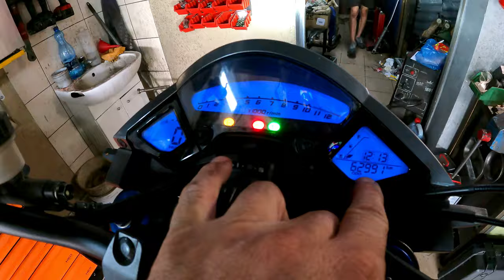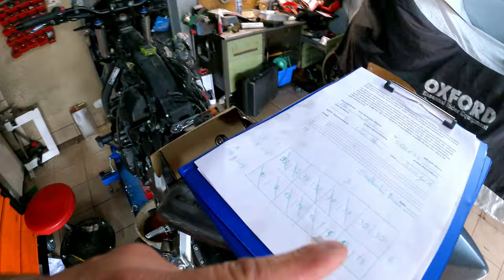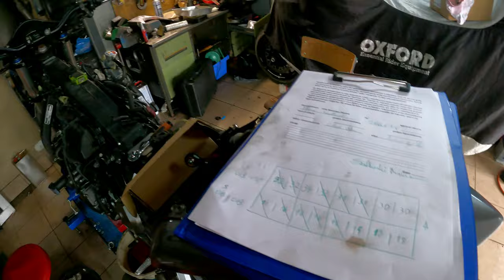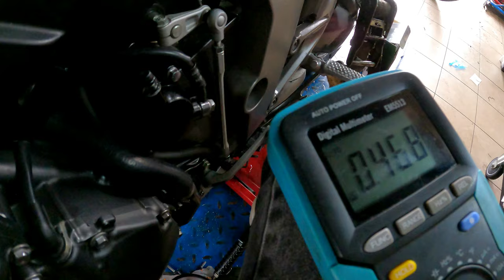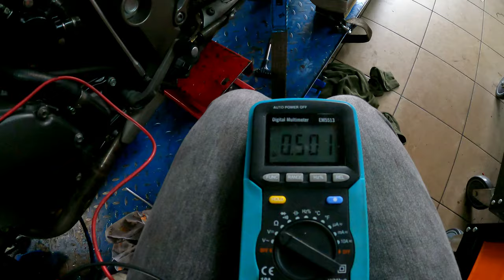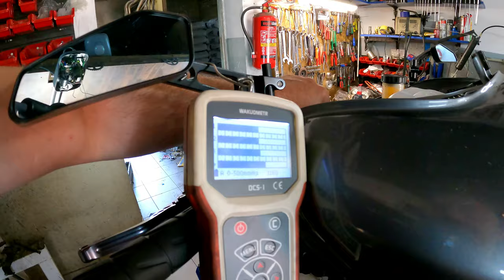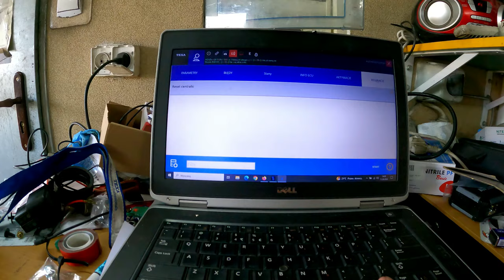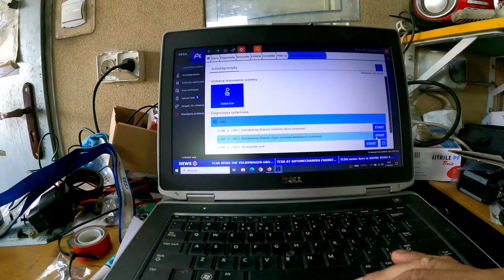Honda CB 1000R - serwis silnika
Serwis silnika i nie nie tylko w CB 1000R